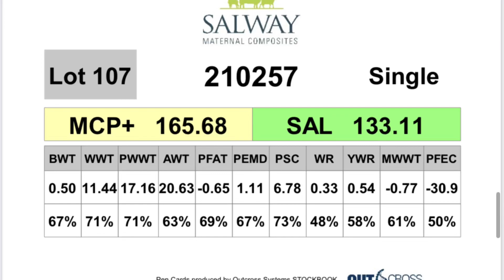Salway lot 107